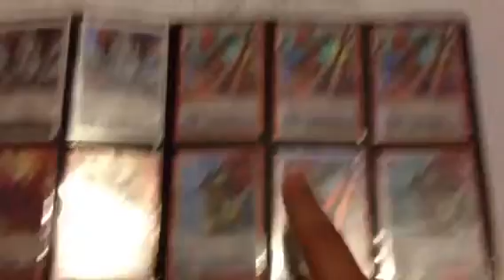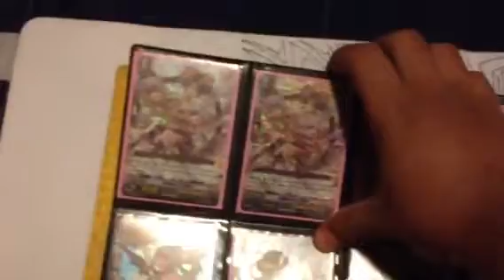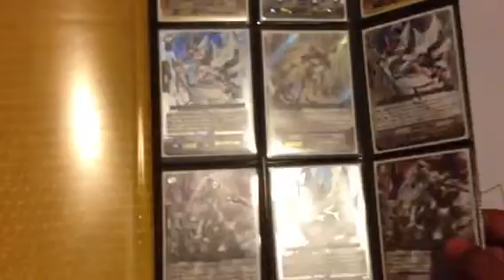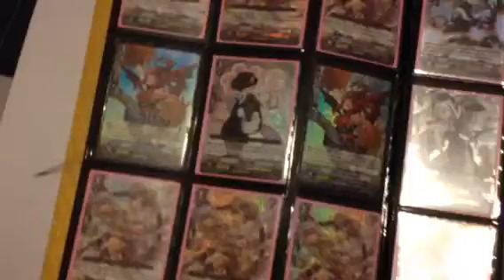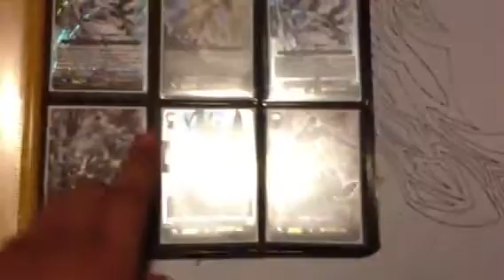Trades + moar updates :D!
The stream will be sunday night around 8 or 9 central time and will last about an hour so please leave your submissions down in the comments below!